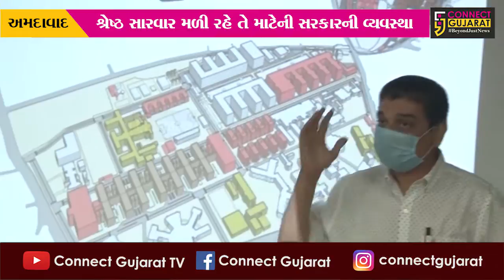અમદાવાદ: નવનિયુક્ત આરોગ્ય મંત્રીએ સિવિલ હોસ્પિટલની લીધી મુલાકાત